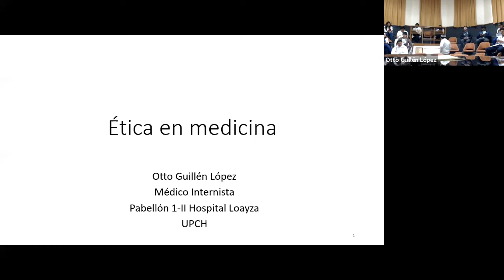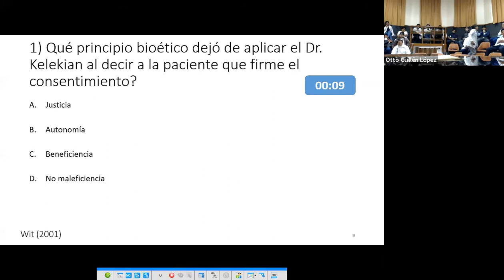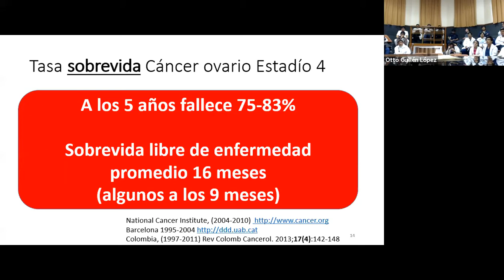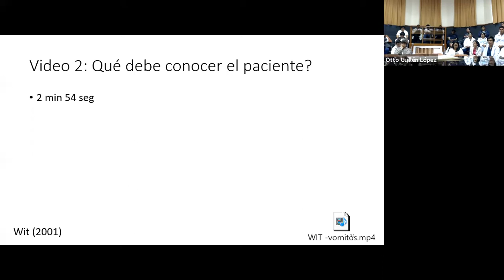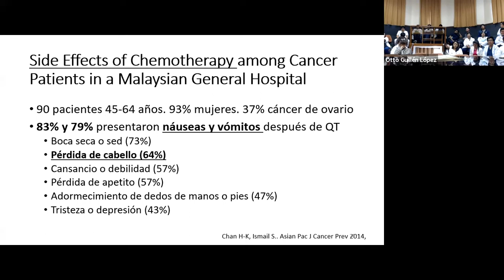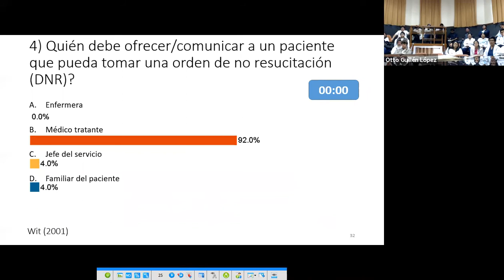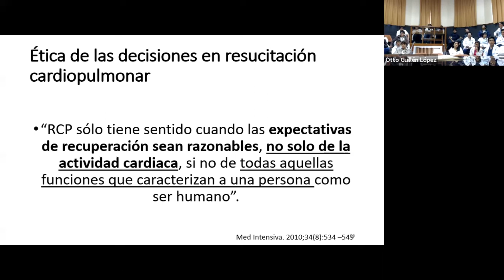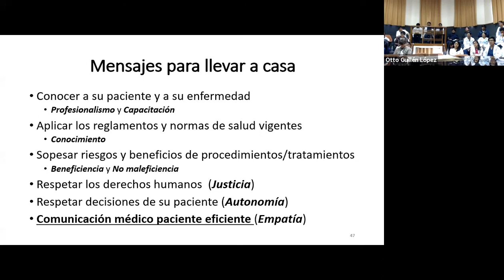Ética en el consentimiento informado o reanimación cardiopulmonar (RCP)?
En base a la película "Wit" (Amar la vida), discutimos un caso de neoplasia maligna de ovario estadío 4 en el que su médico le indujo la firma de un consentimiento informado para recibir una quimioterapia experimental sin explicarle varias cosas.

Con otro segmento de la película, discutimos sobre quien debe explicarle a la paciente la firma de una orden de "No RCP" (DNR- "Do not resucitate").
Y al final, diferenciamos lo que es "morir" de "paro cardíaco" y mencionamos los criterios de No RCP mencionados en las guías RCP 2015.

Comentarios y sugerencias serán bien recibidos.